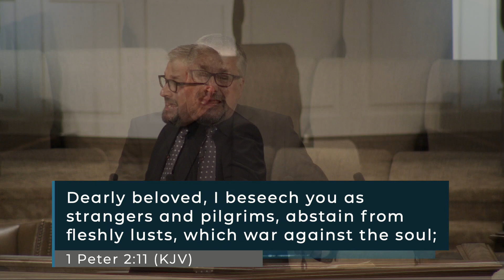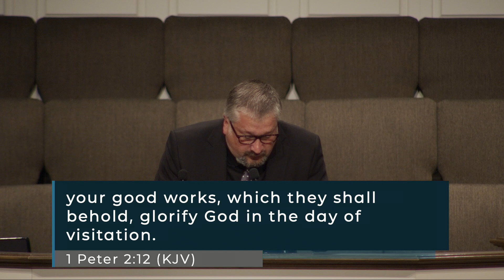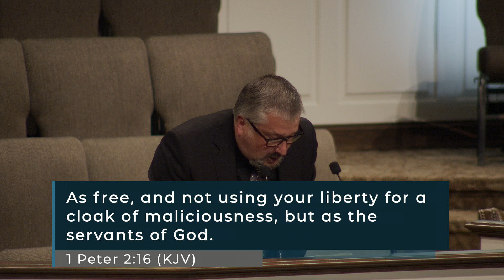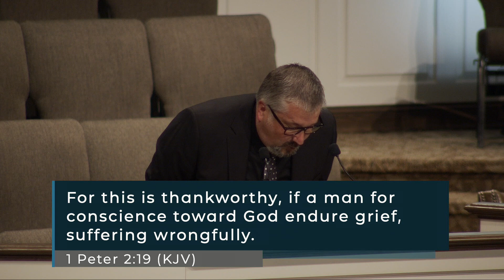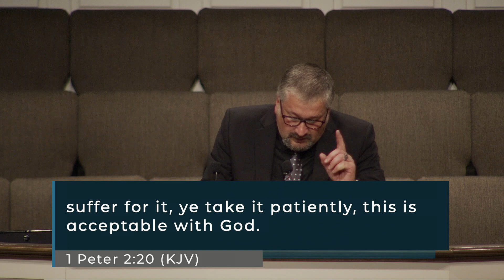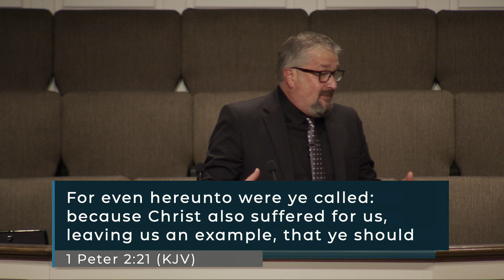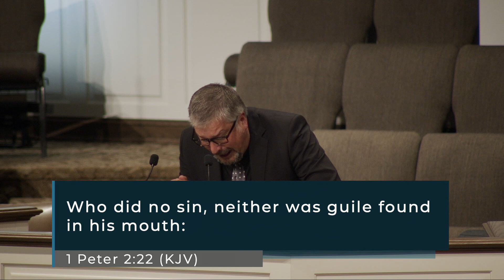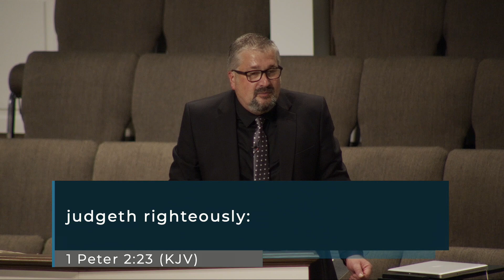Dale Vance - Follow His Steps - 1 Peter 2 - Jubilee 2021